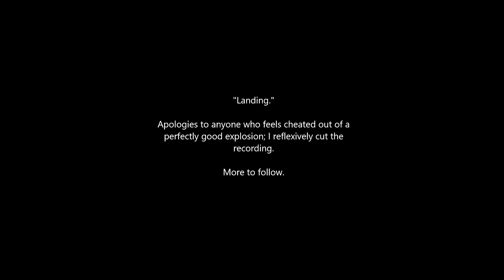Starship Experiments | Kerbal Space Program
A simulation of SpaceX's unique "skydiver" control system for the upcoming Starship vehicle. Completely stock, using the Big-S elevons in place of the robotics from the Breaking Ground expansion (which I sadly do not have). The vehicle is most stable at lower speeds, it would seem.
Landing feature is a work in progress.